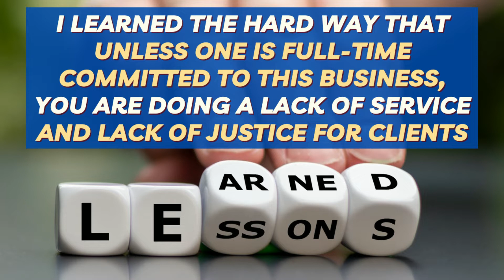Kyle Kelly Real Estate Q&A - 5 Marketing Mistakes You Need to Avoid That Could Cost You $20K or More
Are you thinking about selling your home on Long Island? Here are 5 Marketing Mistakes that you need to avoid when selling your home that could cost you $20K or more!

Mistake # 1 - The Lack of Video

Agents are not doing videos because they want to be TV or movie stars! It's because the attention is on video. Most people today are watching on social media like YouTube, Facebook, Twitter, Instagram and other platforms.

Mistake # 2 - The Lack of 3D Tour

More buyers are checking out 3D tours and videos of properties at the comfort of their homes. There are even buyers who are buying outside their home states. You want to make sure that they are seeing as many photos and videos of the property as possible. That 3D tour could set you apart from other sellers, as they can almost feel like they are taking a real tour of the home. Take note that a 3D tour is not the same as slideshows or carousels of photos. 3D tours are virtual reality models where people can walk through and sometimes even measure areas of the home.

Mistake # 3 - The Lack of Professional Photography

Make sure your agent hires a professional photographer and not just taking photos through their phones. The home should be properly staged, taken at the best angle, and with great lighting. Professional photos can help you get multiple strong offers and get your home sold faster.

Mistake # 4 - Hiring a Part-Time Agent or a Hobbyist

I used to be a stay-at-home dad and I learned the hard way that unless someone is committed full-time to this business, you are doing a lack of service and a lack of justice to your clients. Hire a local agent with full commitment, experience, and expert knowledge about your local market.

Mistake # 5 - Overpricing The Home

When an overpriced home comes, it becomes like stale bread and sits longer in the market. The sad part is eventually having a price reduction instead of getting it sold faster if it was listed with the proper price. Overpricing often causes sellers to lose their chance of getting higher offers. Make sure you hire a Realtor®  who can explain and show you your home's market value and get it sold for the highest price possible.

Want to know what is happening in the market in your town? 🏡
Call or Text Kyle: 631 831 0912

At The Island Wide Team @eXpRealty, our motto is: "Trust, Hugs, and High Fives." Our true desire is to help those in need of our services and produce clients who become "raving fans" of our team, our role business models, our ethics, and our brand.

Looking to purchase, sell a home, relocate, or be part of our team? You may also reach us through: